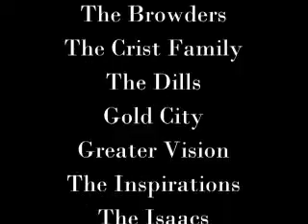Singing At Sea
Make plans to go on the Singing at Sea 2009 with The Dills.